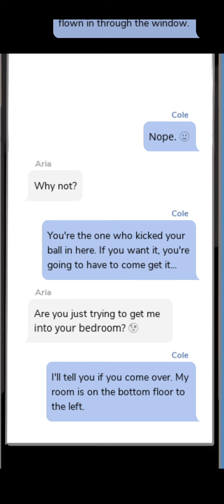Episode:2 Beating The Bad Boy💗"The Dare"|Gem Choices💎|(Episode Choose Your Story)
💗Episode 2 Description: While your mother schemes the perfect revenge against Carol, you and Cole keep bumping into each other. Will the two of you tread the water carefully or will the two of you dive in to head first?

💗Episode plot: What do you do when  you secretely want your hot Neighbor who's also your biggest enemy? You do NOT hook up with him...unless maybe already did? In which case: you're SCREWED.

💗Genre: Romance, Drama and Comedy

💗Author: Sandra G

💗Total Chapters: Unknown. Only one of them are released

💗Status:Ongoing

Please refrain from asking questions that I've already replied, like gems.